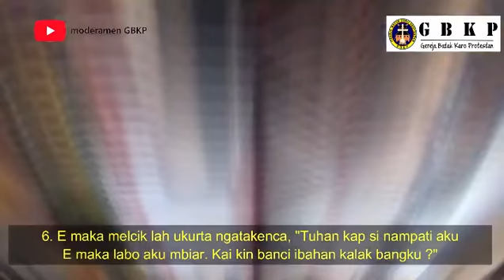Sermon PJJ 23 -29 Juni 2019